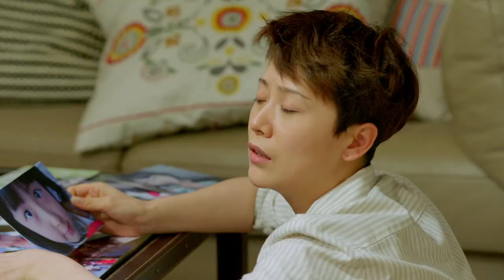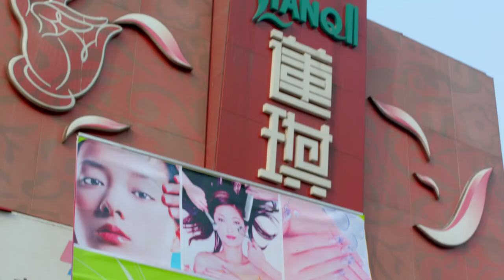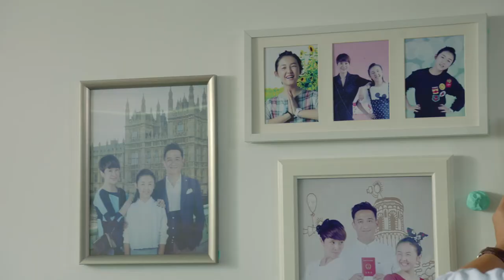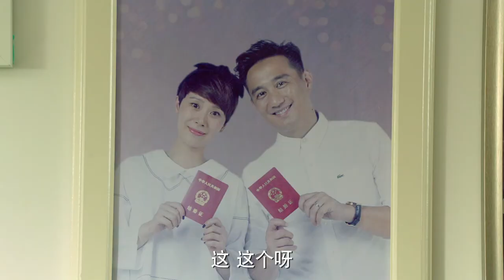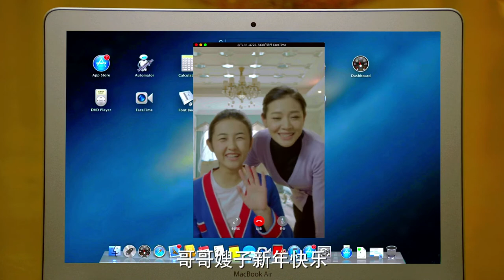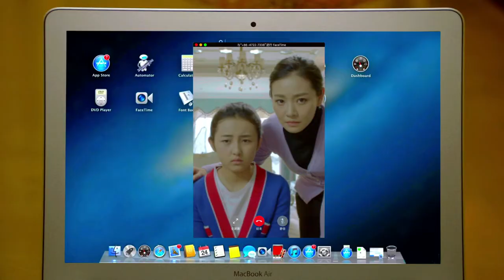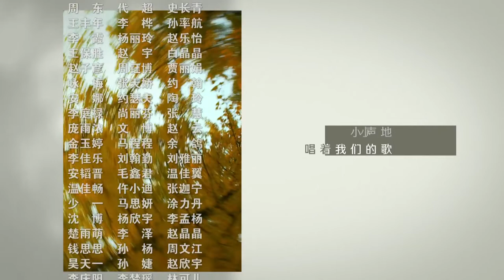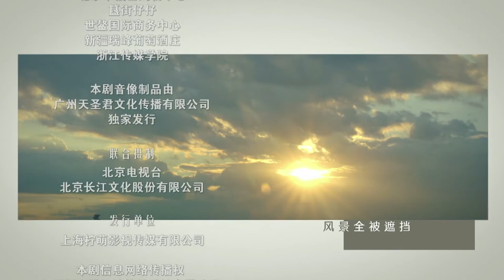【ENG SUB】《小歡喜》姊妹篇《小別離》EP40｜童文潔為了朵朵努力爭取工作機會｜天才少女作家的留學生活🇺🇸｜/黃磊 /張子楓 /海清｜A Love for Separation ｜歡迎訂閱